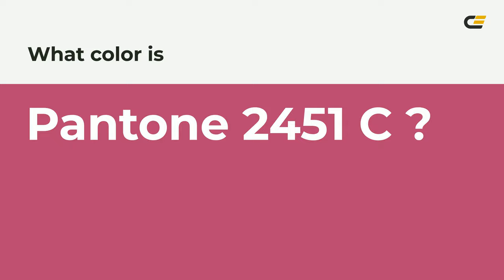color b74271 hex color - Red color - Cool color b74271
What color is ? b74271 hex color - Red color - Cool color b74271